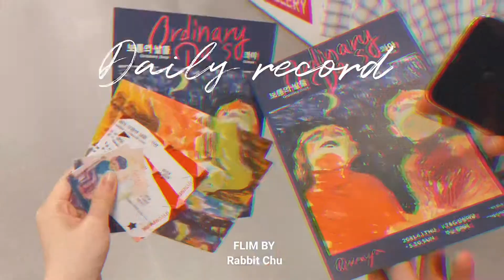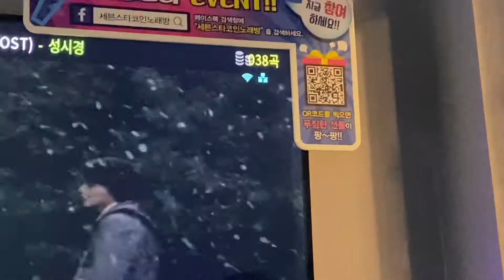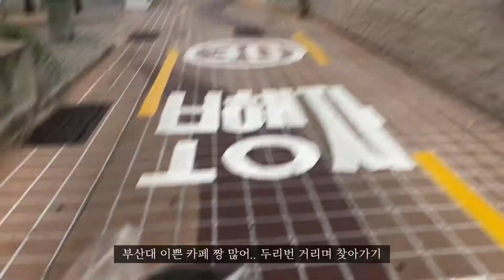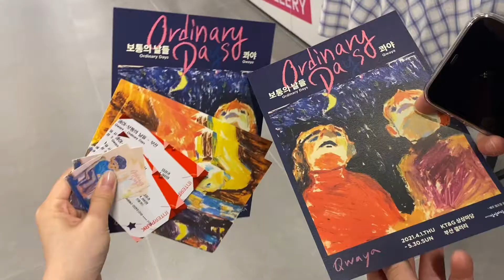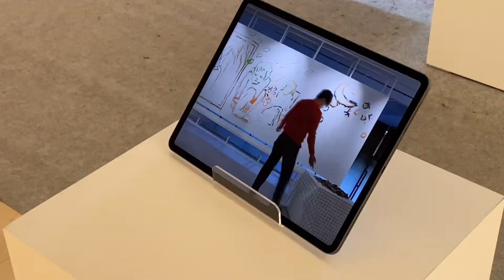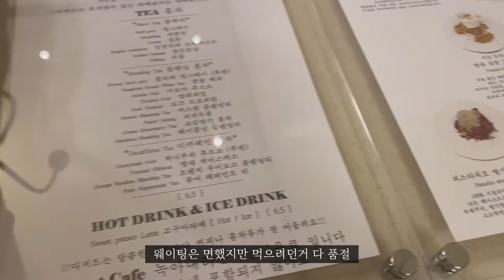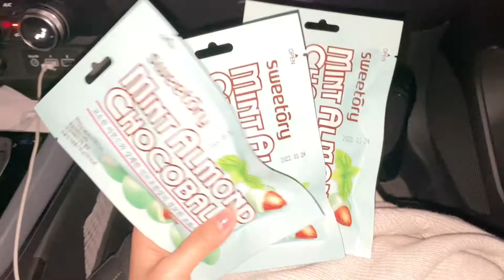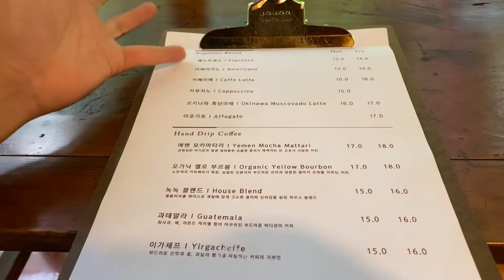Daily record: 미대생 브이로그 | 미술관 가고 잘먹고 잘 노는 일상 브이로그 | 콰야 전시회 | VLOG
래빗츄 입니다 🐰

오늘도 영상 재밌게 봐주시길 바라며
궁금한 정보가 있다면 댓글에 남겨주세요

그럼 오늘 하루도 행복한 하루 보내세요 🐰🥕🍑